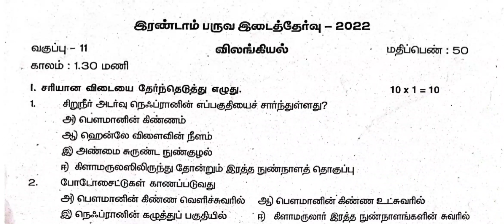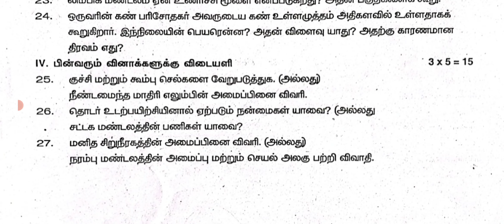11th Zoology Second Midterm Exam Orignal Question Paper 2022| Thirupattur District